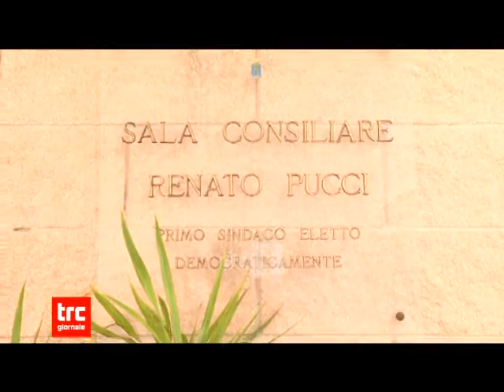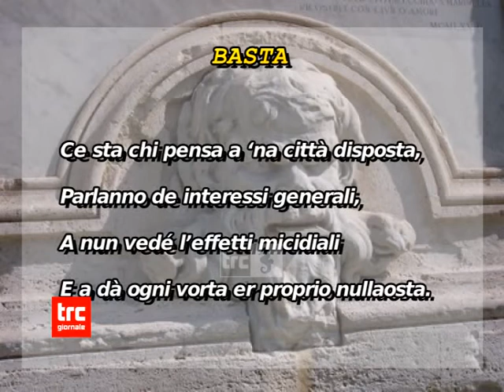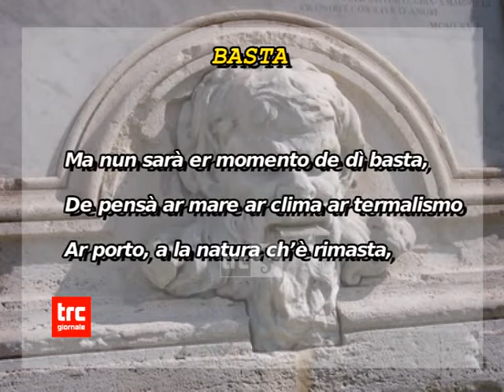TG SERA 3 APRILE 2021